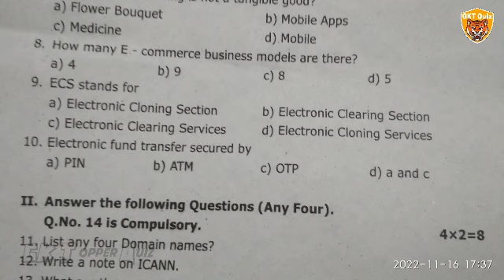12th Computer Application II Mid Term Test Thiruvallur District Question Paper @GK Topper Quiz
Hi Friends
this is 12th Computer Application II Mid Term Test Thiruvallur District Question Paper  Please use this as a model question paper and all the best for  exam

 @GK Topper Quiz ​